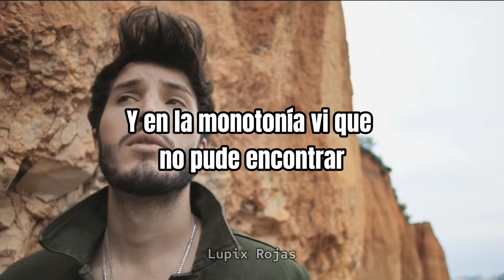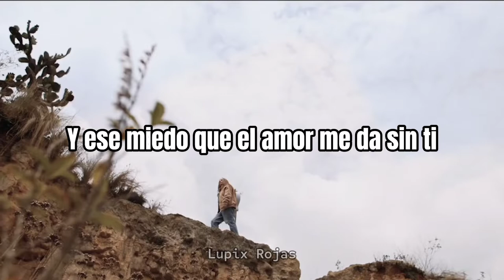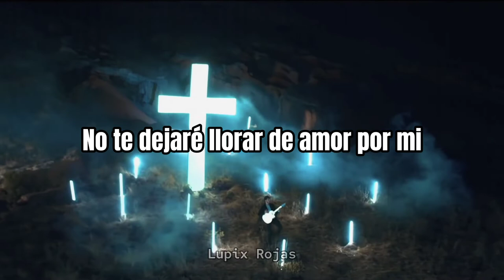Sebastian Yatra- Fantasia, con letra (video oficial)